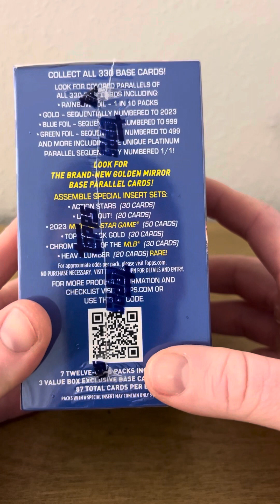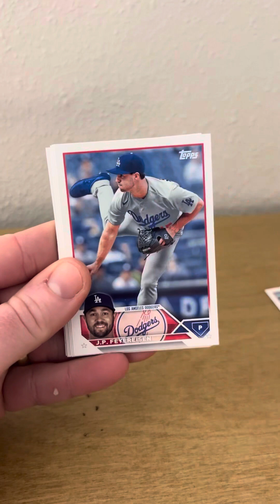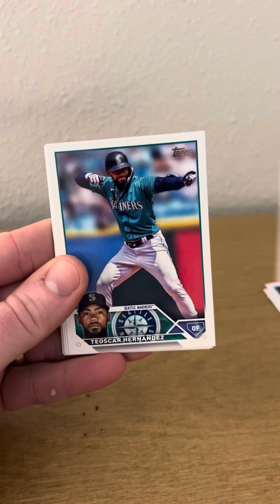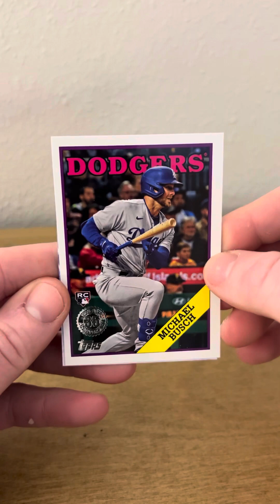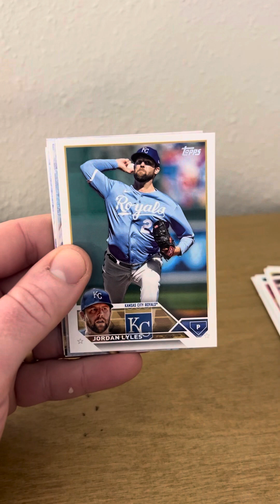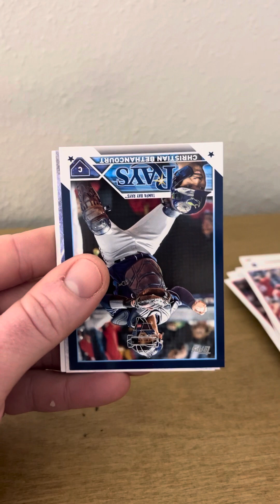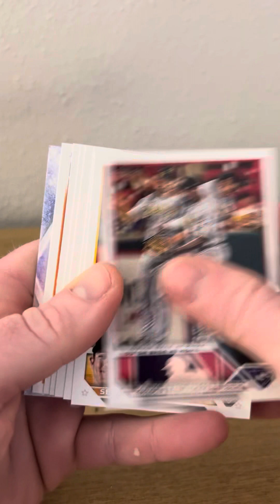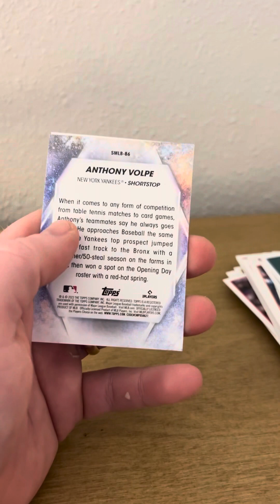🔥Topps 2023 Update Blaster 🔥 Rookie Parralels for days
Review of Topps 2023 Update Blaster. Such a fun rip with lots of parallels of rookies and fun cards! Highly Recommend this Pack for a fun rip.

Make sure to follow on instagram- castle_rippin